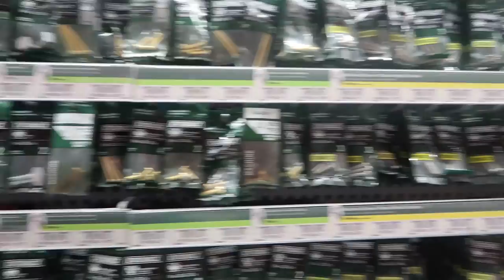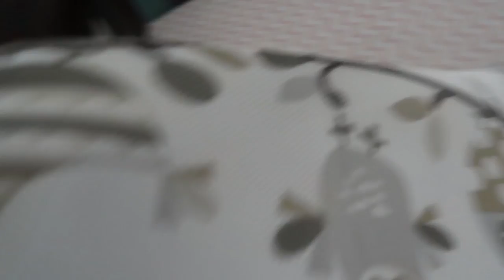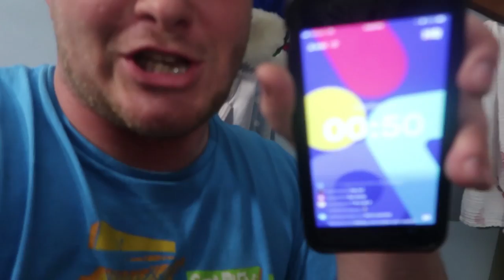HER FIRST NIGHT IN CRIB!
We got (and somehow managed to put together) her first crib! She spent her first night in the crib and tomorrow we will tell you all about it!

DAY 239
1-12-18

GEAR!
   MacBook Pro